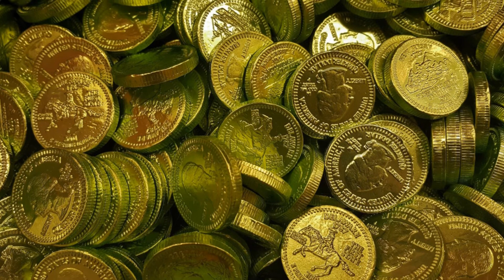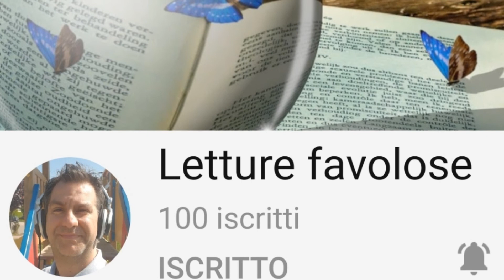Da Esopo - L'impostore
C'era una volta un uomo molto povero che, non
nutrendosi bene si ammalò gravemente.
Era a letto sofferente e non sapendo che fare invocò
gli dei chiedendo il loro aiuto. "O Dei del cielo, fatemi guarire, vi prego"
implorò "ed io sarò disposto a fare qualsiasi cosa per voi,
anche bruciare 100 buoi" Udite queste parole, gli dei
lo vollero mettere alla prova e lo fecero guarire molto velocemente.
Una volta in piedi, l'uomo, che non possedeva nulla, decise
di scolpire 100 buoi di legno e di bruciarli su un altare in onore
degli dei. "Ecco il mio voto, o numi!" e se ne andò.
Gli dei, sentendosi ingannati, decisero di ripagarlo con
la stessa moneta e gli apparvero in sogno.
"Ehi buonuomo" gli dissero "visto che hai rispettato la promessa,
vogliamo ricompensarti, recati sulla spiaggia e lì troverai
per te 1000 dramme attiche" L'uomo si svegliò di soprassalto
e tutto contento andò subito sul lido. Ad attenderlo, però, c'erano
i pirati che lo catturarono e lo portarono via con loro.
Giunti al mercato clandestino lo vendettero per la famose 1000
dramme promesse dagli dei. L'uomo disperato capì l'errore commesso,
ma ormai era troppo tardi per riparare.

Che coloro che mentono non fanno una bella fine.

Se ti è piaciuto lascia un grande like e se non l'hai ancora

mic&mar